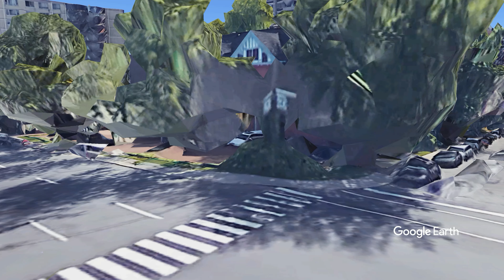Spectacular drone footage of Downtown Montreal - Google Earth Studio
Taking off at the Vieux Port and flying close to Place Ville Marie at 240 M above Rene Levesque and landing on Dr. Penfield and Stanley. The drone was flown using an Chrome web browser with Google Earth Studio.